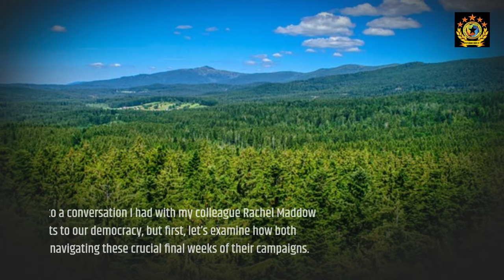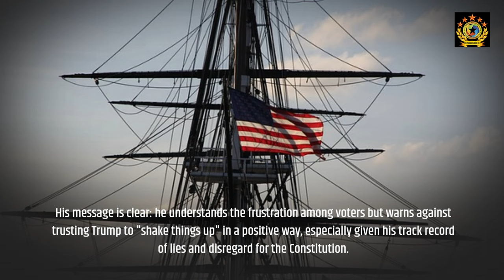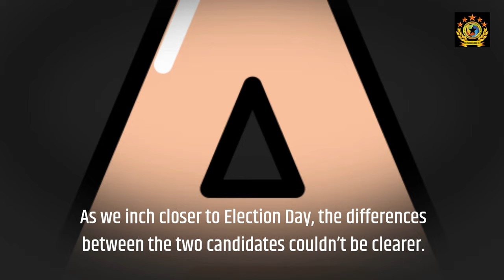Election 2024 Obama Rallies Voters as Kamala Harris and Donald Trump Face Off on Immigration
"With just 25 days to go, the 2024 election heats up as Obama, Harris, and Trump present starkly different visions for America's future. Will you make your vote count?"
 In this crucial election update, we analyze the sharp contrasts between Kamala Harris and Donald Trump's campaign messages, particularly on immigration. With key figures like Barack Obama and Bill Clinton rallying for Harris, the Democratic campaign is pulling out all the stops to boost voter turnout, especially among Black voters. Obama’s passionate plea for action sets the stage for what’s at stake in 2024. Don't miss this in-depth look at the final stretch of the election.